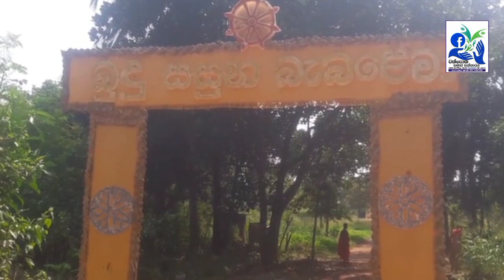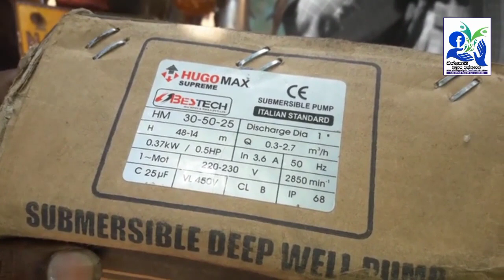කර්කශ පින්බිමට දියපොදක් වැටුන හැටි | Wathpotha Samajasathkaraya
අපේ රටේ ඈත දුශ්කර ගම්මානවල ජීවත්වෙන සරණක් අවැසිම මිනිසුන් වෙනුවෙන් ඔබටත් කල හැකි පුංචිම හෝ උපකාරයක් තිබේ නම් අපට කතාකරන්න .

Whatsapp | imo | viber 👇
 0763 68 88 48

අපගේ ගිණුම් අංකය 👇

wathpotha samajasathkaraya
Bank of ceylon
Anuradapura city branch
85551356